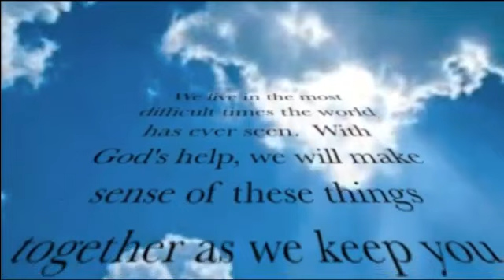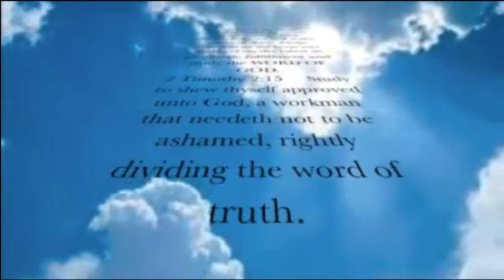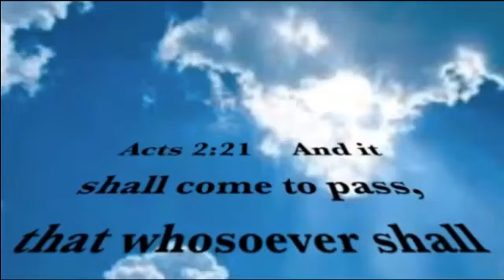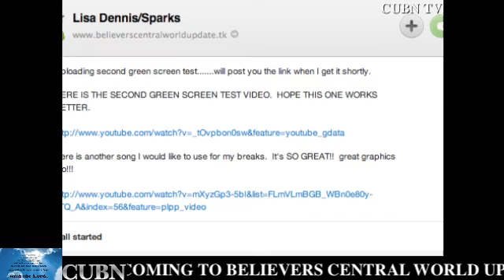BELIEVERS CENTRAL WORLD UPDATE 09 25.f4v